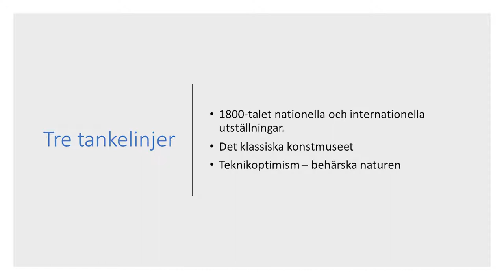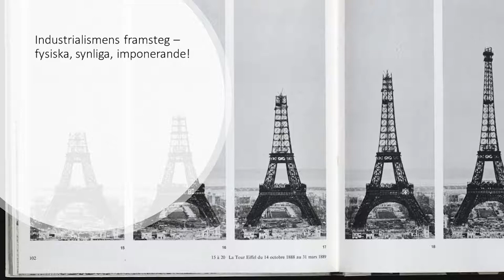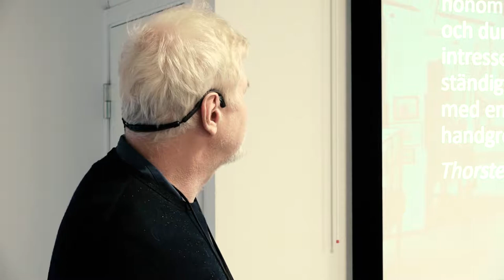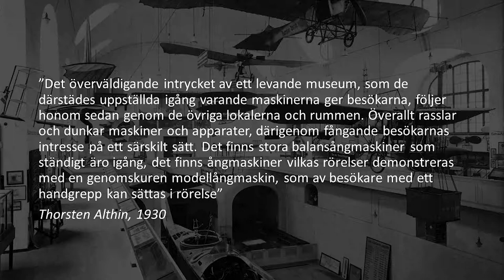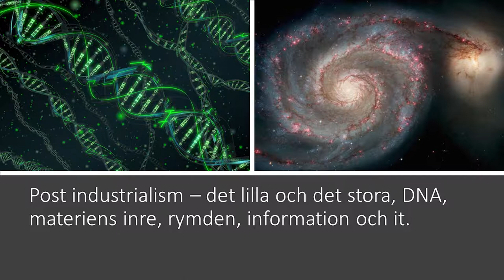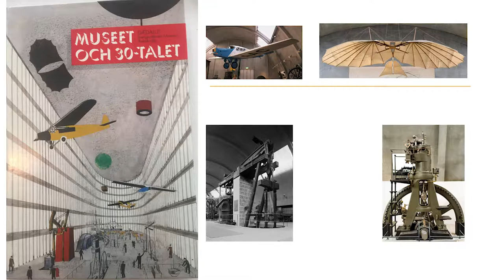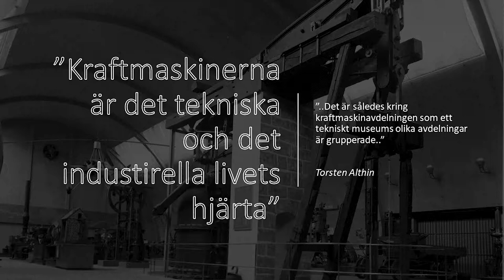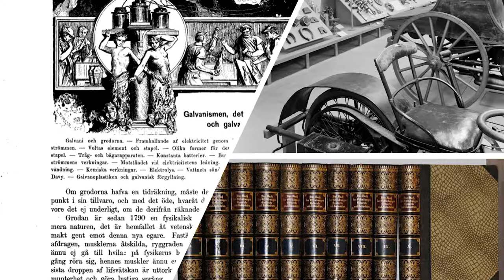Lars Paulsson, Tekniska museet, om maskinhallar på tekniska museer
Lars Paulsson föreläser på Tekniska museet i Stockholm den 15 november 2018, i samband med en tvådagarskonferens om Tingens metod. Konferensen var ett samarrangemang mellan Tekniska museet, Malmö museer och Göteborgs stadsmuseum.